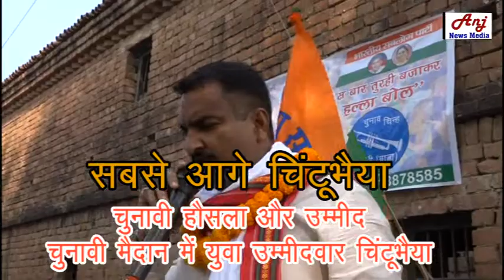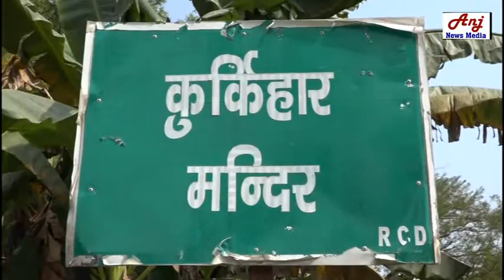Chintubhaiya Zindabaad | ByAnjNewsMedia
Chintubhaiya Zindabaad, Bihar Election2020, Wazirganj Assembly.

AnjNewsMedia
anjnewsmedia
Anj News Media
Anj Media
Ashok Kumar Anj
World Recordi Journalist